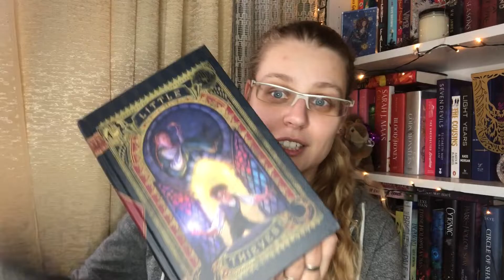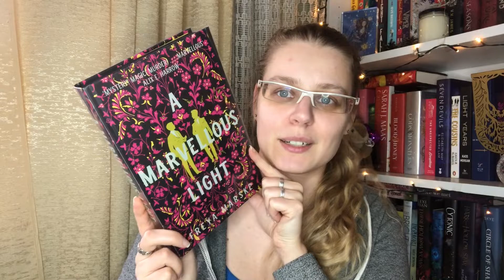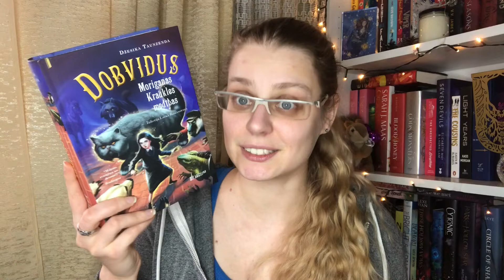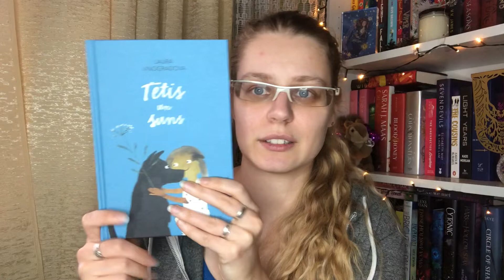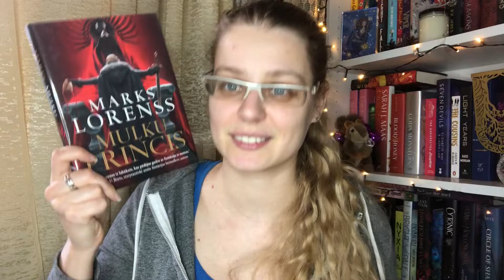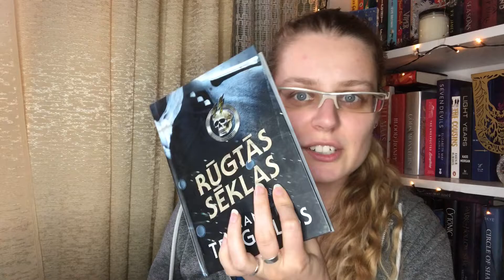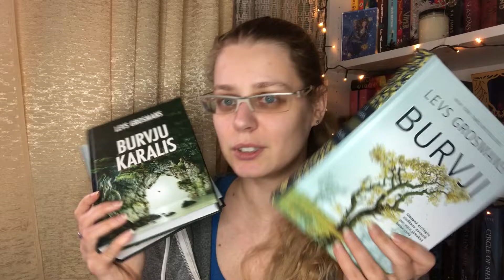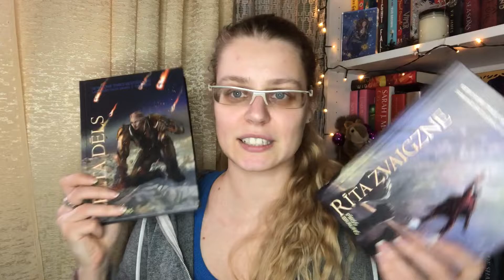December Book Haul // 2022 // Liene Reads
Welcome!

I'm sorry for the not so good quality of the sound at some points. I don't really know what happened, I guess using an external mic was a mistake. And I really, really don't want to refilm the video.

The Magicians trilogy by Lev Grosman (Burvji triloģija by Levs Grosmans)
Silo Trilogy by Hugh Howey (Elevators triloģija by Hjū Hovijs (Vilna, Putekļi, Maiņa))
The Milkweed Triptych by Ian Tregillis (Asinszāles triptihs by Īand Tregilliss)
Red Rising trilogy by Pierce Brown (Sarkanā sacelšanās triloģija by Pīrss Brauns)
The Strange and Beautiful Sorrows of Ava Lavender by Leslye Walton (Eivas Lavenderas savādās un skaistās skumjas by Lezlija Voltone)
Library at Mount Char by Scott Hawkins (Ogļu kalna bibliotēka by Skots Hokinss)